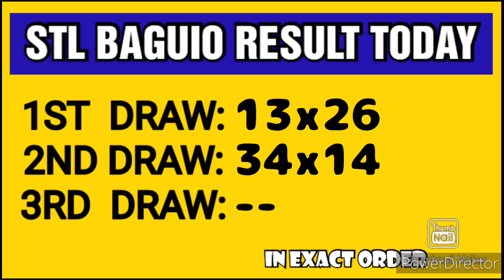STL BAGUIO RESULT TODAY 2ND DRAW MARCH 12, 2023 3PM